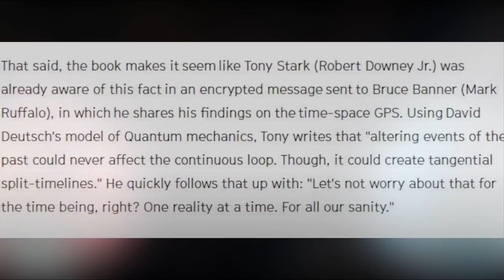Tony stark brings kang into the MCU explained in malayalam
in  this video i am talking about kand and tony relation ...